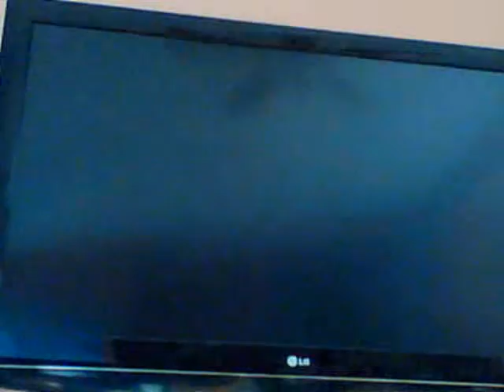Zelda Majora's Mask - 3 heart and 100% Complete Game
Our game files of me and my friend we're pretty proud of the result :P